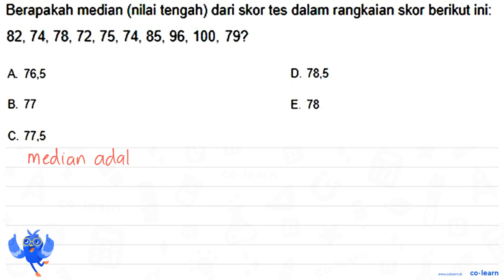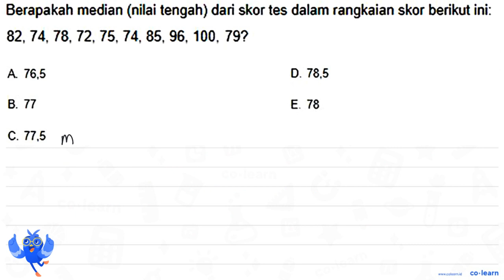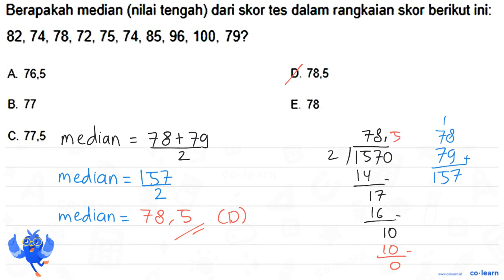Berapakah median (nilai tengah) dari skor tes dalam rangkaian skor berikut ini: 82, 74, 78, 72, ...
Berapakah median (nilai tengah) dari skor tes dalam rangkaian skor berikut ini:
82, 74, 78, 72, 75, 74, 85, 96, 100, 79?

Topik atau Materi: Median - Statistika 6 - Statistika - Matematika Kelas 6 SD -

Sumber Soal: Matematika SD tryout.id , N/A

00:00 : Bedah Soal
01:00 : Konsep, rumus dan pengertian Median
01:18 : Langkah penyelesaian soal
02:36 : Jawaban akhir
03:06 : Penutup